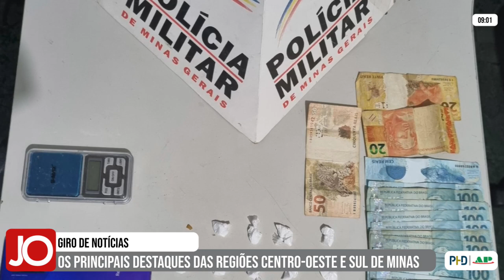GIRO DE NOTÍCIAS 24/07/2024 - OS PRINCIPAIS DESTAQUES DAS REGIÕES CENTRO-OESTE E SUL DE MINAS GERAIS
Acompanhe os destaques:

| FORMIGA |
VIOLÕES AVALIADOS EM R$ 7 MIL SÃO RECUPERADOS COM RECEPTADOR QUE PAGOU APENAS R$ 5 POR ELES

| PIMENTA |
MOTORISTA FICA FERIDO APÓS DORMIR AO VOLANTE E BATER CARRO EM ÁRVORE NA MG-170

| FORMIGA |
CARRO CAPOTA NA BR-354 APÓS PNEU ESTOURAR

| ELÓI MENDES |
POLÍCIA CIVIL VAI INVESTIGAR MORTE DE ADOLESCENTE DE 16 ANOS ENCONTRADA EM IMÓVEL NA ZONA RURAL

| PASSOS |
POLÍCIA MILITAR PRENDE HOMEM APÓS FURTO EM CONCESSIONÁRIA

| ITAÚ DE MINAS |
POLÍCIA MILITAR DE MEIO AMBIENTE DE PIUMHI E PASSOS RESGATA 86 PÁSSAROS E APLICA MULTA DE R$ 97 MIL

| ALPINÓPOLIS |
POLÍCIA MILITAR PRENDE PAI E FILHO POR TRÁFICO DE DROGAS